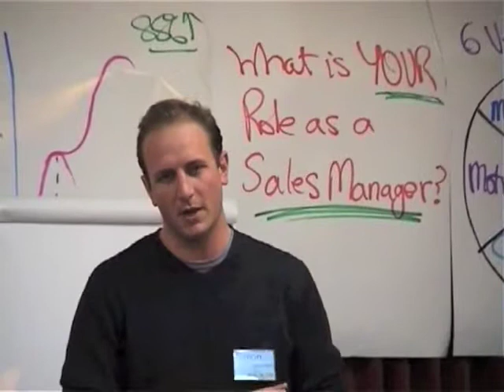Simon Chamberlain of Hitwise